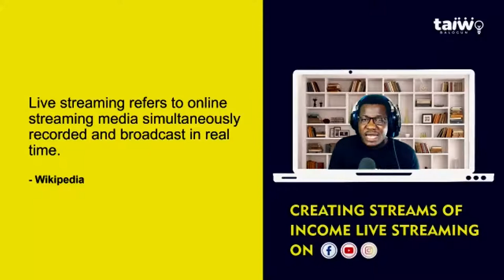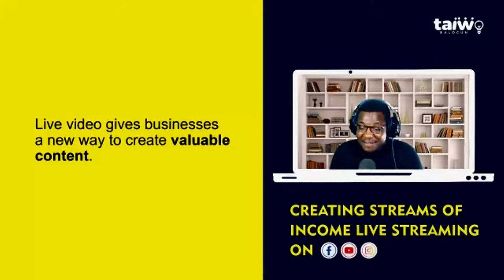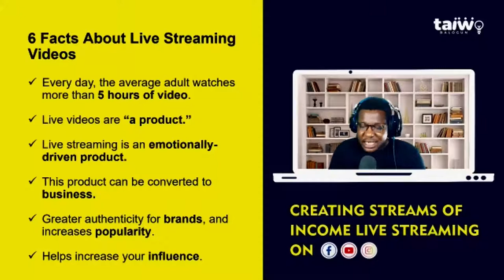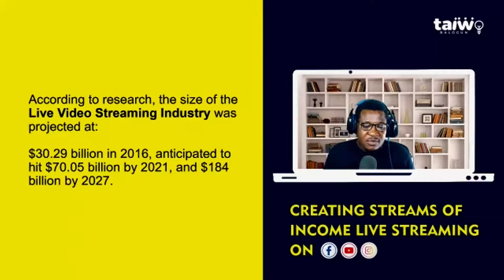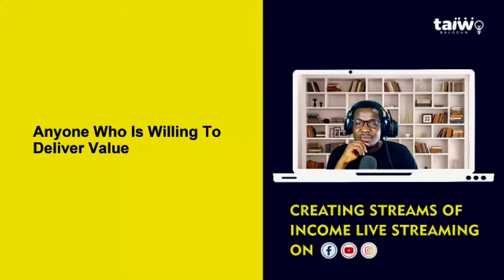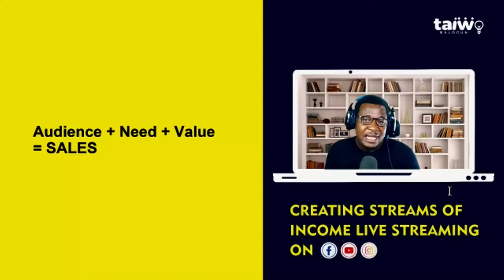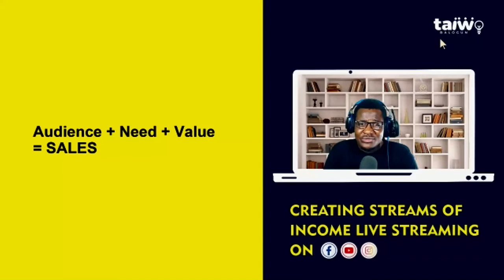Creating Streams of Income Live Streaming [Part 1]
Did you know that Audience + Need + Value = Sales?

Yes! Sales is the ultimate in every business. And if you want to Create Streams of Income Live Streaming on the THREE BIG social platforms - Facebook, YouTube and Instagram, you must learn to produce live videos.

According to research, the size of this industry was projected at $30.29 billion in 2016, anticipated to hit $70.05 billion by 2021, and $184 billion by 2027.

Do you know that content creators are now becoming one of the most sought-after and highly paid professionals?

In this video, you will learn 👇

The 3 Facts About Live

1. Live videos are "a product."
2. This product can be converted to business
3. Live streaming is an emotionally-driven product.

Would you like to learn how?

If yes, then, let's dive into the Part One of the Teaching Series.